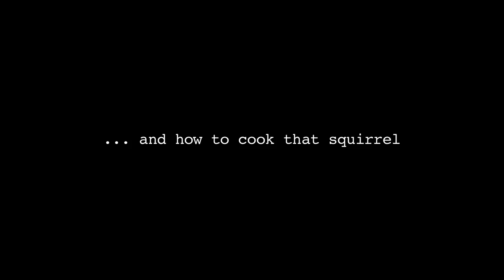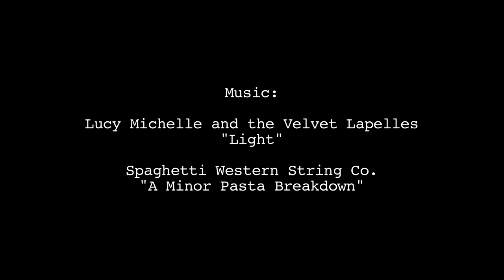How to kill a squirrel (and eat it) - The Perennial Plate Episode 34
Every culture has different foods that are socially acceptable to eat.  Thus, growing up in England, Squirrel was never part of my diet.  But for John Ny Vang, who is from Laos but has lived in Minnesota for the last 30 years, Squirrel is just like any other meat.  A few weeks ago, he took me out on a hunting expedition to shoot the little guys.  Squirrels were shot, and squirrels were eaten... and they were delicious!  Believe it or not, I went back for seconds and thirds.